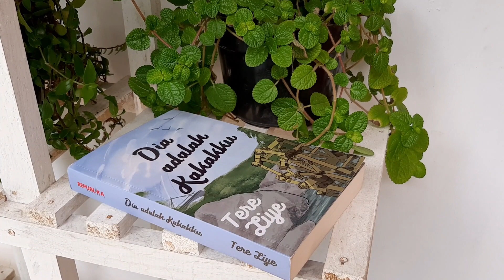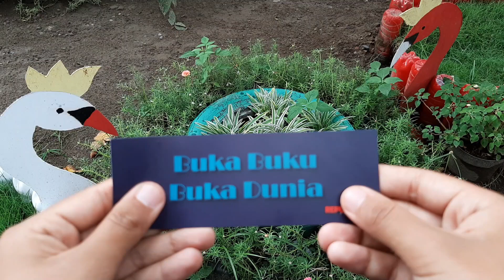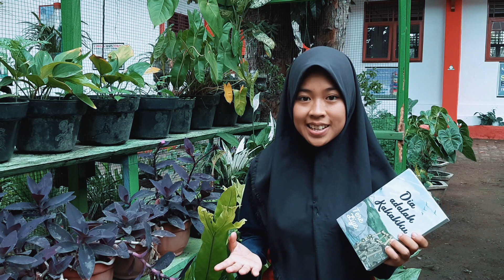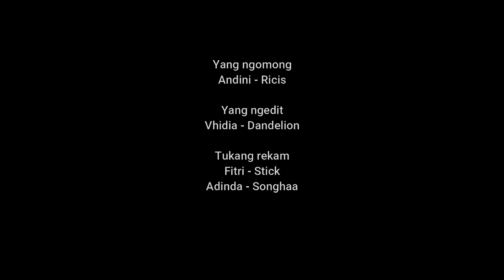Tentang Keluarga yang Penuh Perjuangan - Review Buku Dia adalah Kakakku - Tere Liye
Video ini merupakan video pertama yang dibuat sendiri 100% oleh siswa-siswi kelompok literasi mulai dari pembuatan skrip, pengambilan footage, sampai pada editing. tujuannya tentu saja untuk belajar dan agar siswa tetap melek teknologi

Buku dia adalah kakakku mengisahkan perjuangan seorang kakak yang berusaha menyekolahkan adik-adiknya. sebelumnya buku ini pernah terbit dengan judul berbeda, yakni Bidadari-Bidadari Surga.